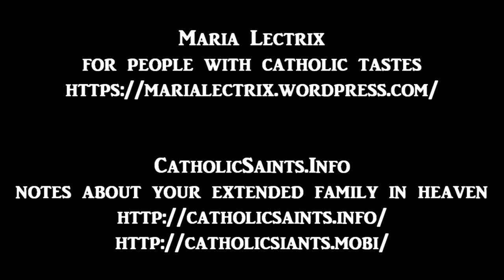The Seven Words on the Cross - The First Fruit of the First Word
The Seven Words on the Cross
by Saint Robert Bellarmine
read by Maria Lectrix
part 3 or 38

An examination of, and meditation upon, the seven sayings spoken by Jesus on the cross - "the seven last words" - as well as the associated total solar eclipse. Every saying is examined from different perspectives, each intended to make the reader think more deeply about Jesus' life and death and feel the sayings' applications to his own life. The writer also provides various suggestions for enriching one's faith life and doing good.

Saint Robert Bellarmine was a famous and controversial figure, deeply involved in the Counter-Reformation, apologetics, theological disputes, and the development of legal theory. His work eventually provided the natural law underpinnings for the American Revolution. After his retirement, he wrote several devotional books for normal people which became international bestsellers, including this book, The Mind's Ascent to God, and The Art of Dying Well. He is counted a Doctor of the Church.